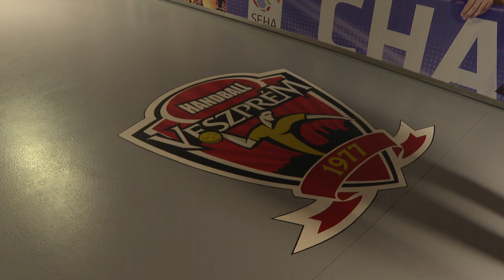Oni pobjeđuju - Momir Ilić - Petak 21:00